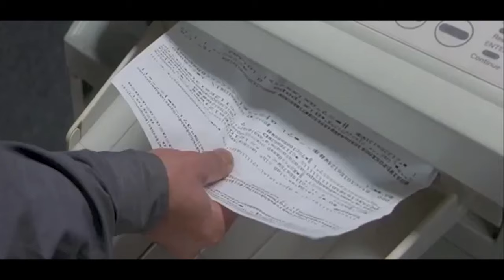Office Space - Printer Scene (Clean Version)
UPDATE March 28, 2016: I've finally assembled the bits and pieces to put together the normal, more better, version. I hope I can get it pieced together over the next few weeks. I'm a busy person. Of course I could just rip it off the movie but where's the fun in that?

Ever have one of those days where you just want to utterly destroy a printer/fax? I recently had one of those days.  It's too bad the printer I'm using weighs a thousand pounds. :P

I saw a few version of this on here.  Most are remakes which are bad.  The select good ones have too much of the song missing.  I just garbled up the bad words so the song stays mostly in tact.  I also re-added in some of the sound effects, too.  I know the song is better without censoring BUT I wanna keep it almost PG-13. ;)

EDIT: Just to let everyone know. I didn't monetize this video but YouTube seems to think it has enough hits to put silly ads in front of it. I'd rather it be ad free but I'm not in control. So just endure a few seconds on mute and the video will play. :)

EDIT #2: Lots of people hating on the clean version. Look, I love the regular version BUT... It's clean so anyone can play it loudly in an actual office environment without getting in trouble. There are versions that aren't edited at all so if you want to blast that one, go for it. My intentions were to have one that anyone could listen to without fear of disciplinary action from the ever so watchful HR departments out there. ;)